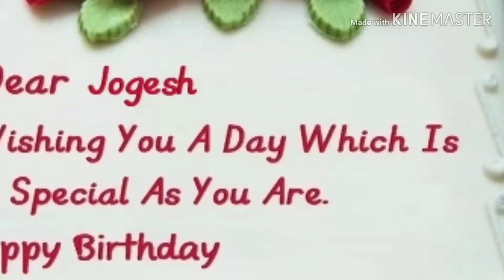Happy birthday jogesh Jojo dada